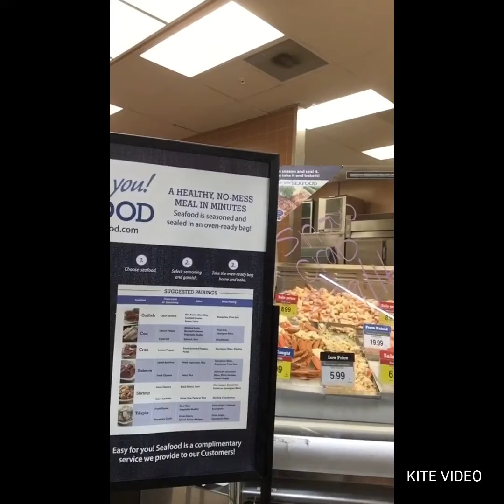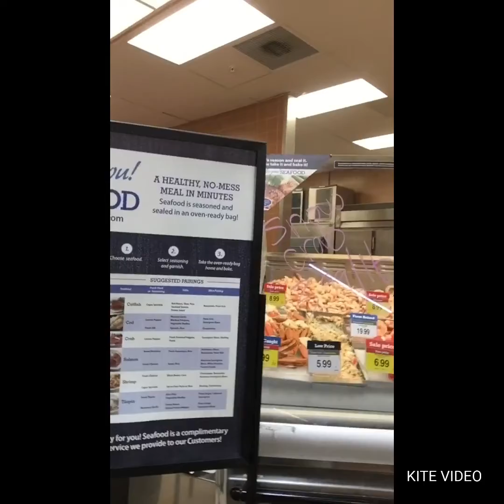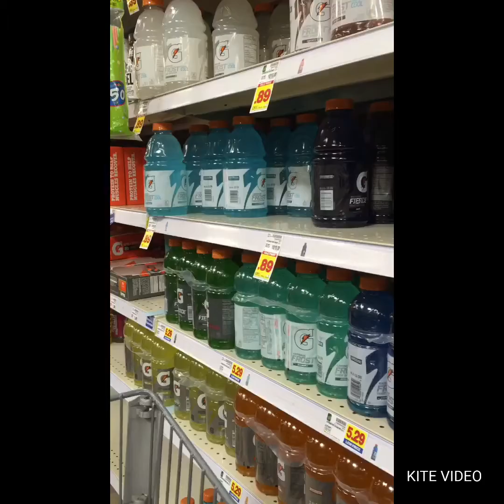Can you relate part one